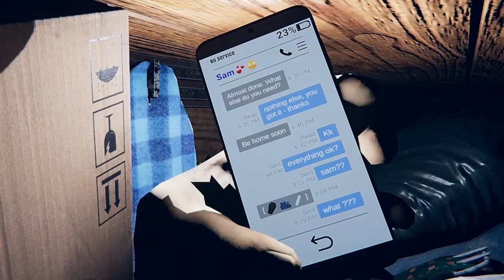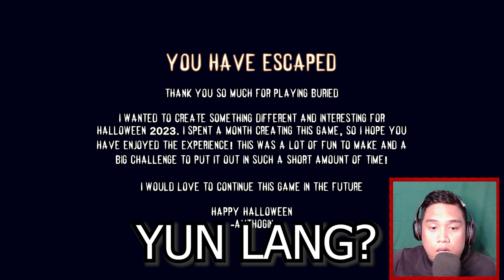Buried Alive - Nilibing Ng Buhay | HORROR GAME!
Filipino playing Buried. Imagine if ikaw yung nilibing ng buhay, tapos pag gising mo nasa kabaong kana. Ano sa tingin mo unang gagawin mo?

"Buried" is an indie game where you wake up in complete darkness. You are alone and can not move. You feel around and can grab your phone. It is low battery but you turn on the flashlight anyway. All you can see is wooden planks in all directions. You have been buried alive and now you need to find a way out. You are running low on oxygen and your battery is running out, you do not have much time. Will you escape, or is this your final resting place?